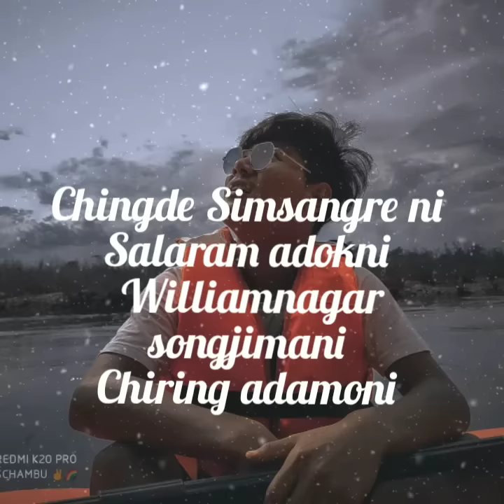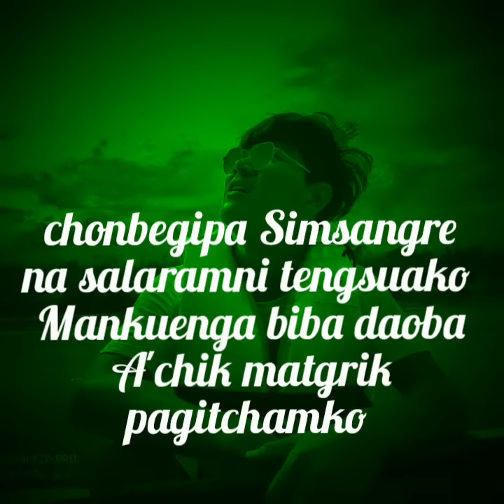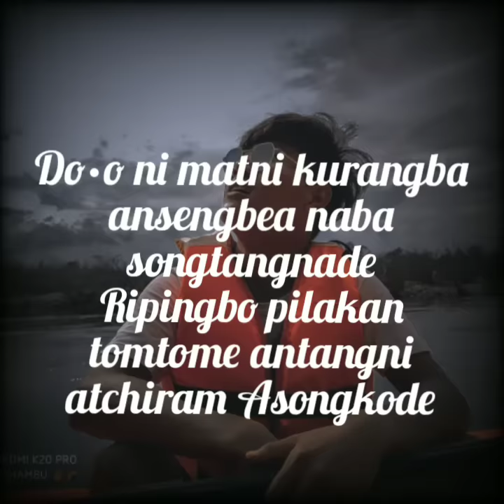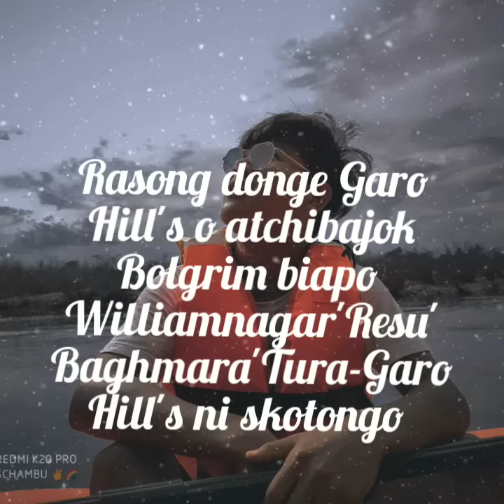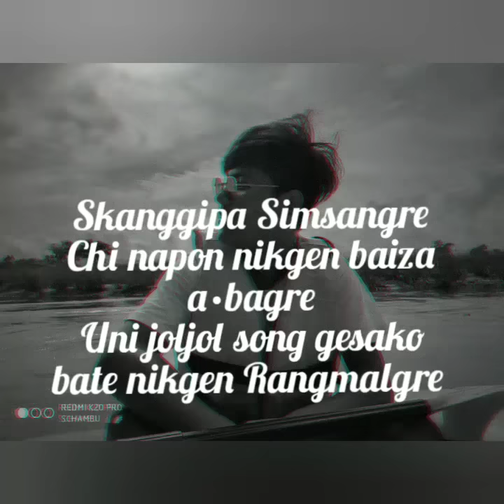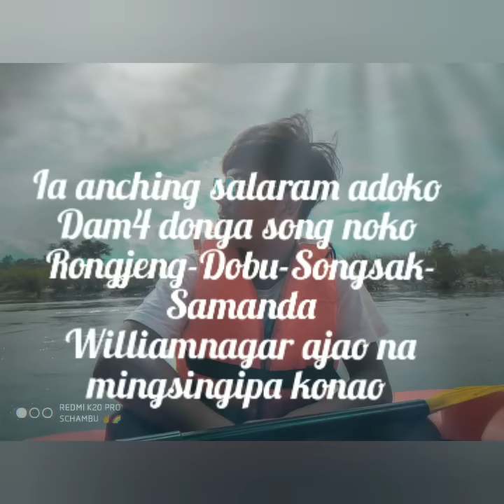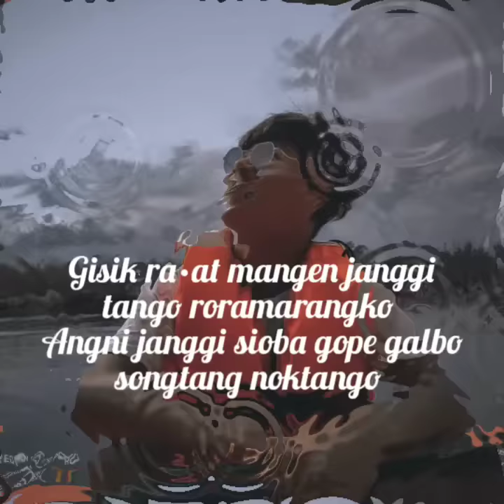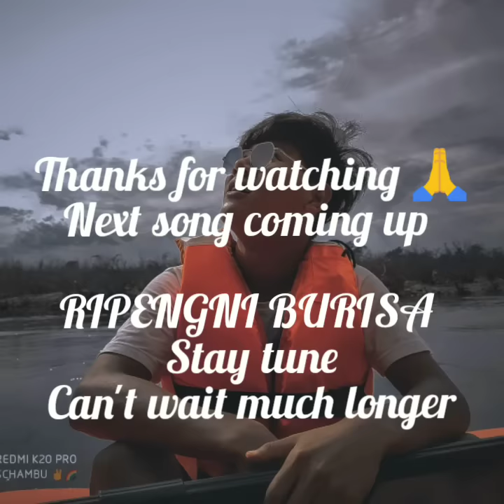RC-W-E-S-N SIMSANGRE Garo Hill's (Lyrics video)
Recorded=Crack Gang Studio

Lyrics=RC
Video=RC
Song RC-SIMSANGRE Garo Hill's

Special Thanks to Crack gang Studio 👌❤

And thank you so much to y'all for supporting me  Thank you Thank You Thank you God bless y'all ❤❤❤

Nasimang Bangija somoi ni jaman ansengbenagipa ba sanaba dukni kusini kadimeani gitko mansona Gita bangjaha ua gitni Bimingan RIPENGNI BURISA onga
Pilak angni Family rang nasimang chakchike ua gitna sengpabo ❤somoi reata Gita ia gitko knae nasimang Rosopachina

Pilak angni molmolani angni RIPENGNi BURISA gitko trailer Facebook o onahachim uako skatang dake upload katokaha pilak upload kagiminrangko remove kana gita anga didienga maina anga ua gitni nokgipan upload kakuja uandake jerangan upload kahachim kasapae remove kapabo aro Upload kagiparangna je ia description ko nikengachim uamang mesokatpachina

Skatang gipinko gitko upload kapajachina sakantikon molmola upload kagimin rangba remove kapachina

Bangija somoi ni jaman gasuna amengipa Jekai anching Girlfriend gito ansengahachim ua Gita dakgipa git mingsaba release kana bangjaengaha nasimang sengpabo ua gitko official Video Ennio Marak ni channel o mansogen reange nasong bini channel ko Subscribe kae tokpabo

Sakantikon mittela ❤❤❤ peace ✌